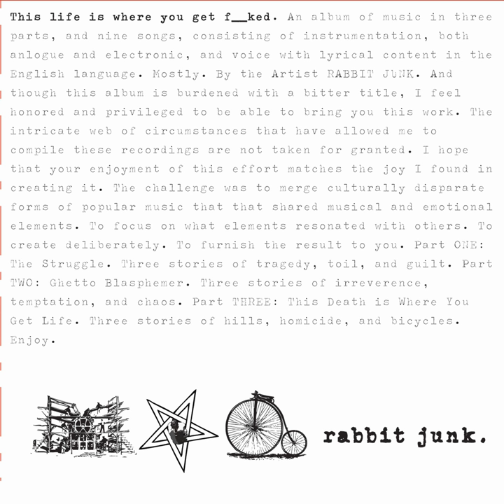Guns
Guns · JP Anderson · Rabbit Junk

This Life Is Where You Get Fucked

Producer: JP Anderson